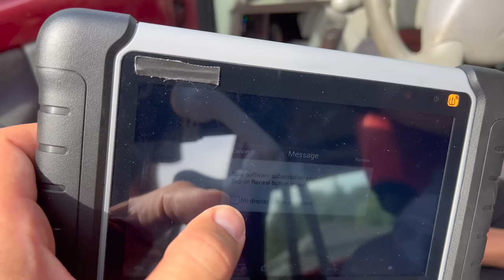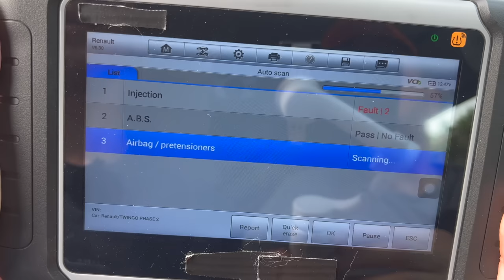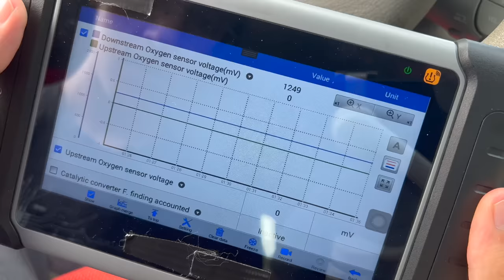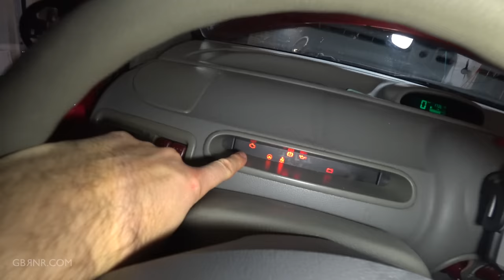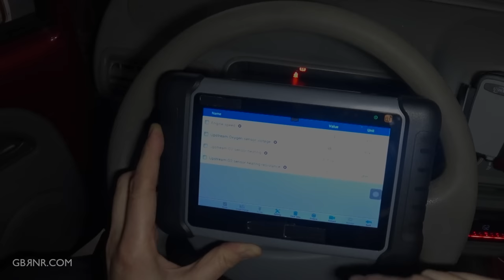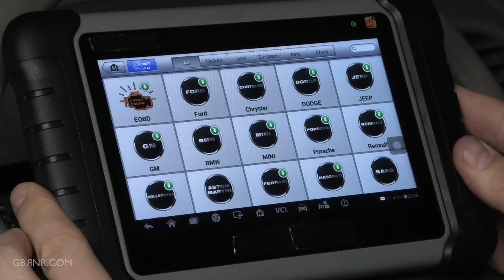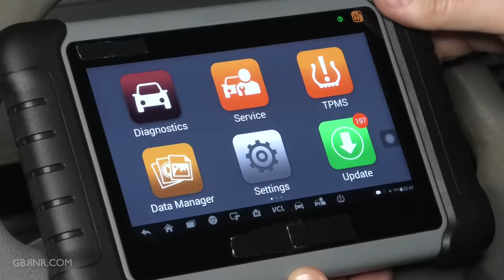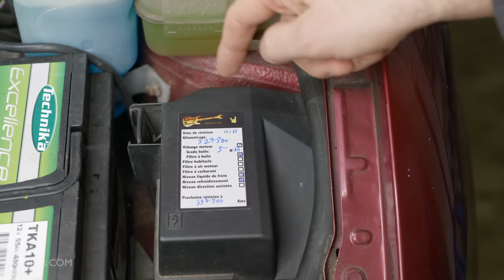Outil OBD2 à 800€ réclame 600€ et me fait changer une SONDE LAMBDA POUR RIEN ! 🤬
Parfois, il vaut mieux laisser les outils professionnels... aux professionnels.
Dans cette vidéo, je répare le problème de voyant moteur de la Twingo en changeant sa sonde lambda, mais je ne sais pas exactement pourquoi...

L'objectif est atteint: la Twingo est réparée mais c'est frustrant de ne pas savoir exactement quelle était la cause réelle du problème. Cette vidéo a été tournée il y a plusieurs semaines et le voyant moteur ne s'est pas rallumé depuis.

J'en ai profité pour faire son entretien: vidange et changement de câbles de bougies. En route vers les 337000 km !

Les autres outils et produits que j'ai utilisés dans cette vidéo:
🔧🔧🔧Outillage général🔧🔧🔧

00:00 - La Twingo a le voyant moteur allumé !
00:49 - 600€ pour pouvoir utiliser l’outil OBD2 à 800€ pendant 1 an !
02:26 - Lecture des codes d’erreur OBD2
03:21 - Mesure de la tension des sondes lambda
04:35 - Diagnostic: la sonde lambda est défectueuse
05:33 - 6 mois plus tard…
06:25 - Démontage de la sonde lambda
10:22 - Comparaison entre l’ancienne sonde et la nouvelle
11:32 - Installation de la nouvelle sonde lambda
14:17 - Test pour voir si le voyant moteur s’éteint
14:41 - J’efface les codes d’erreur, le voyant s’éteint
15:30 - Nouvelle tentative de graphique de la tension de la sonde lambda
17:20 - Le lendemain…
18:48 - Tentative de hack ridicule de la tablette OBD2
21:14 - Vidange du moteur D7F
24:00 - Niveaux
25:34 - Remplacement des câbles de bougies et contrôle de l’état des bougies
28:55 - Etiquette d’entretien GBRnR
30:40 - Conclusion: je ne recommande PAS cet outil !

Les vidéos de la chaîne Garage, Bagnoles et Rock'n Roll sont publiées pour simple but de divertissement.